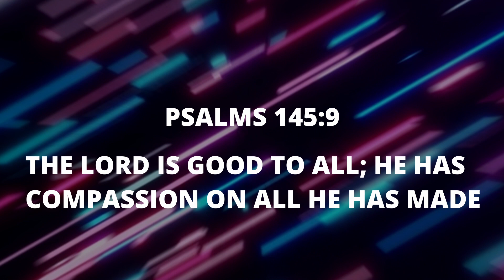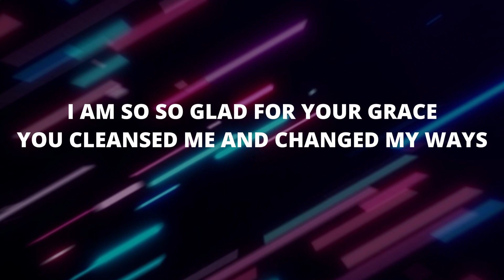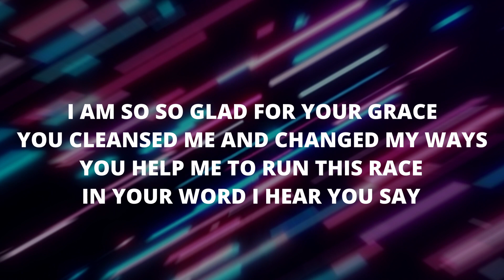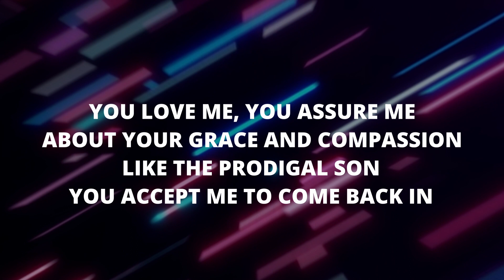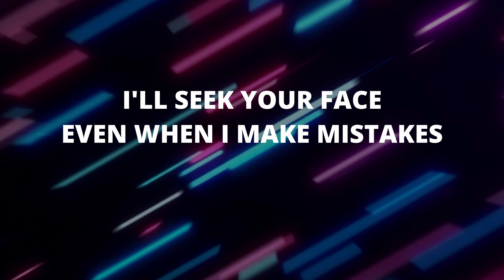Yahweh God of Compassion - Ty Suite with Deon Griffith (Lyric Video)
Yahweh God of Compassion
Written and performed by Deon Griffith and Ty Suite
Produced by Ty Suite

This song is about Yahweh God of Compassion. God's always shows us love and compassion.

Experience the raw talent of incredible live looping performance artist, Ty Suite The Voice Guitar King from Texas (pronounced Tie•Sweet) as he beatboxes guitar sounds from his mouth aka VoiceGuitar!

Hit the SHARE button if you love it.

MORE ABOUT TY SUITE:
Hi, I’m Ty Suite the Voice Guitar King. I create music for the mind to bring joy, inspire, and help people make life Suite. I defeated depression and suicide and want to empower others do the same and manifest a better life.

I had a goal of reaching millions of people around the world, sharing my gifts online without touring away from my family. So in 2016 I began broadcasting on the LiveMe app and over the years I’ve become a pro live-streamer.

Now as a Verified Executive manager of Suite Live Agency on Live.Me, I help new live-streamers grow to become pro and make extra income. All you basically need is yourself, your phone, and some time to livestream at home and you can be making extra income by next month if not sooner. If you would like to be a part of this, visit

To learn more about the power of your mind and how to use my music to the fullest potential visit:

Thanks and blessings!